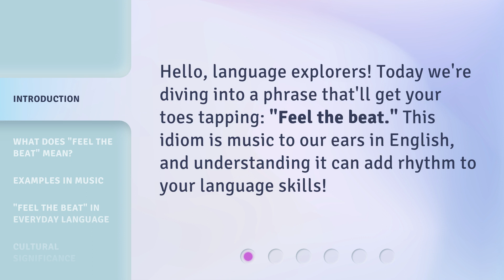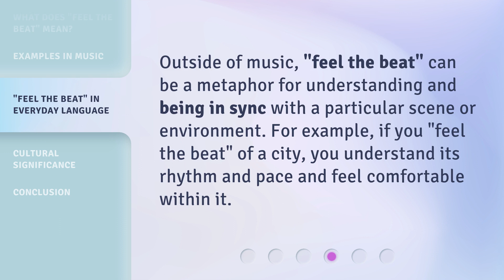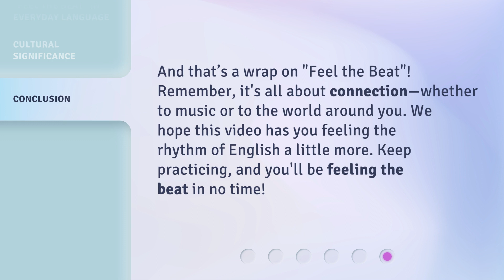Feel the Beat: Understanding English Idioms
Feel the Beat: Understanding English Idioms • Unleash your English fluency by diving into the fascinating world of idioms. Join us as we explore the origins and meanings behind popular English idioms, helping you to feel the rhythm of the language and take your communication skills to the next level.

00:00 • Introduction - Feel the Beat: Understanding English Idioms
00:24 • What Does "Feel the Beat" Mean?
00:47 • Examples in Music
01:07 • "Feel the Beat" in Everyday Language
01:27 • Cultural Significance